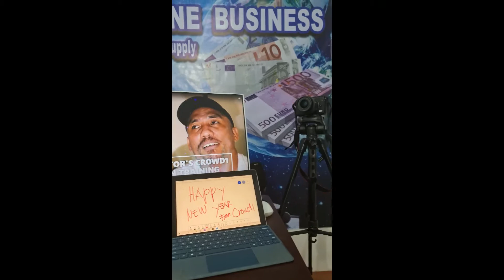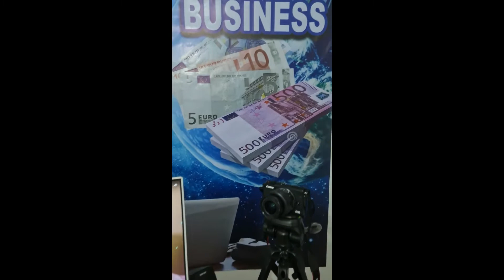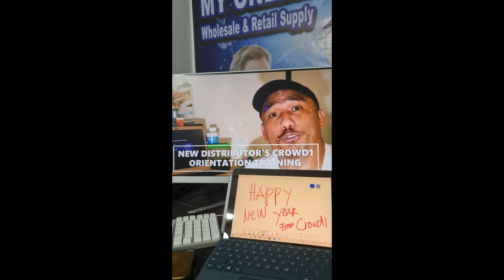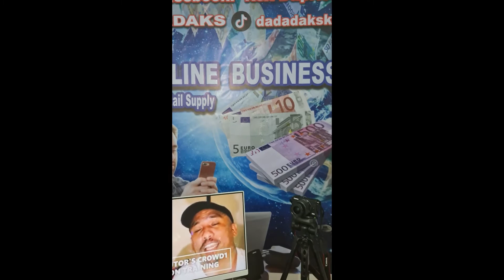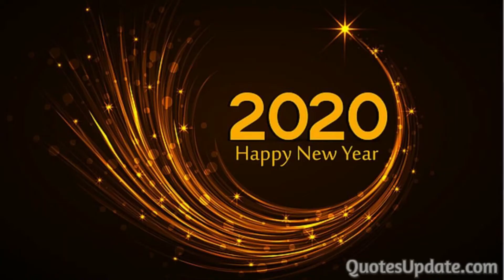HAPPY NEW YEAR 2021